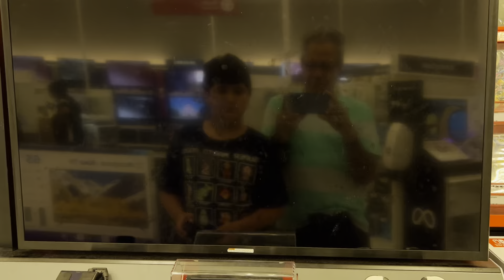Pikmin 4 Kiosk Demo